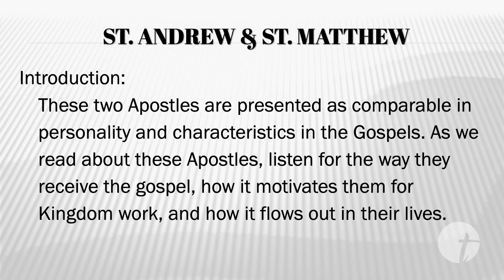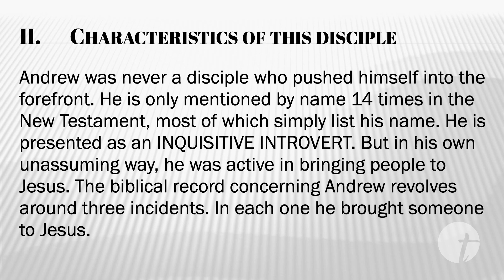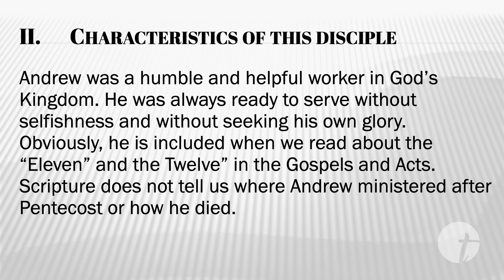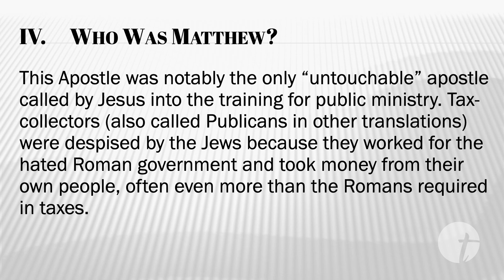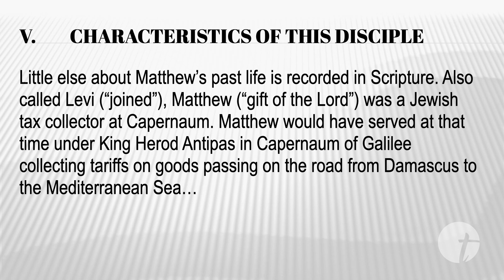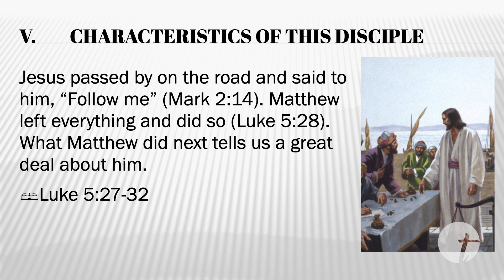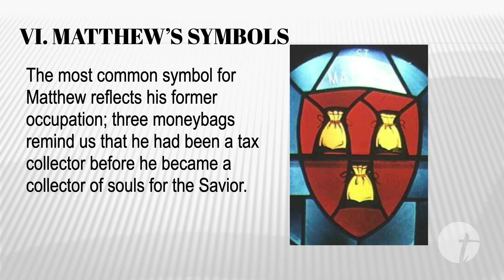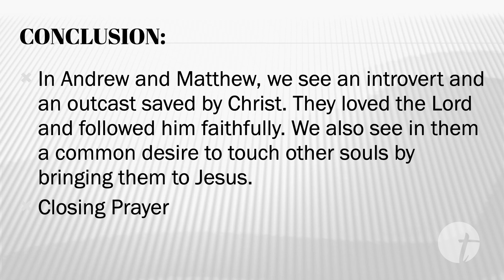Ambassadors of Truth - Lesson 5: The Apostles Andrew & Matthew